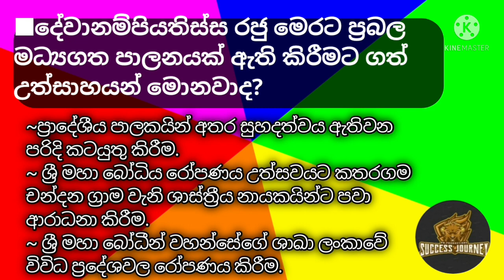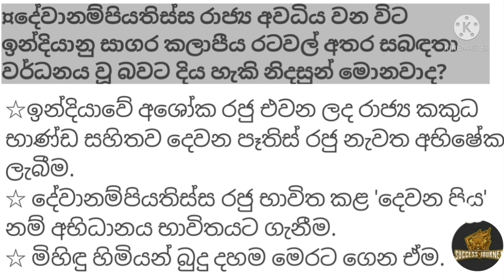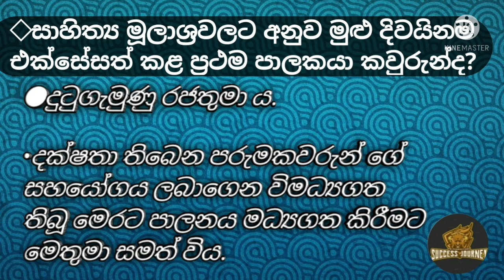Grade 10 history lesson 3 | sri lankawe deshapalana balaya vikashanaya wima |grade10 history 3lesson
Grade 10 History Lesson 3
grade 10 history sinhala medium| 10 වසර ඉතිහාසය-3 පාඩම| history grade 10 sinhala medium| lesson 3
Sinhala Medium / history grade 10 Grade 10 History Lesson 3 Full Lesson mediumGRADE 10 HISTORY UNIT 3/ PART 1/ SHORT NOTE WITH PICTURE DESCRIPTRION/ GRADE 10 HISTORY LESSON 3

Grade 10 History Lesson 3 Sinhala Medium | 10 වසර | ඉතිහාසය | පූර්ව රාජ සමය
History Grade 10 Lesson 3 Sinhala Medium
Grade 10 History Sinhala Medium Lesson 3
History Grade 10 Sinhala Medium Lesson 3

●Hi Everyone,

▪︎පූර්ව රාජ්‍ය සමය
▪︎රාජ්‍යත්වයේ වර්ධනය

◇If you could not watch the videos below, you can watch them at the following links

🔴Some photos have been deleted due to a technical error. I apologize for that.📸

10th grade history lessons
10th grade history lesson plans
10th grade world history curriculum
10th grade history classes
history 10th grade textbook
world history honors 10th grade
history 10th grade
ap world history 10th grade
10th grade world history curriculum
10 wasara history
10 wasara ithihasaya pela potha
10 wasara ithihasaya 3 padama
10 wasara ithihasaya
10 wasara history
history 10
history 10 class
history 10 class sinhala
history 10 sinhala
history 10 wasara
history 10th grade
history 10/11
history 10 vasara
history 10th division
history 10th lesson